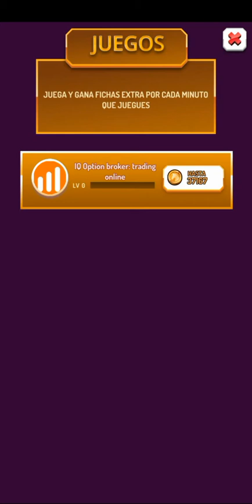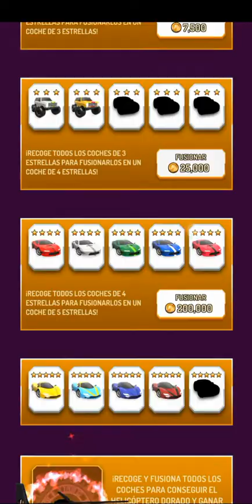Cash Empire El Juego que paga por usarlo v/f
Este juego se llama cash empire el cual Paga por usarlo, te cuento la verdad en el video.